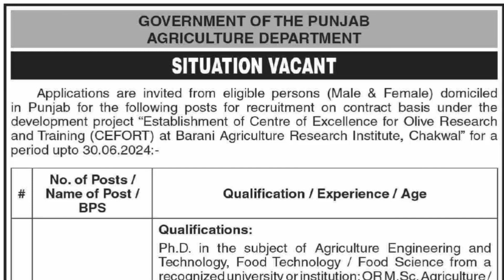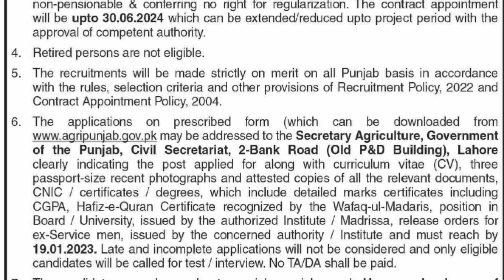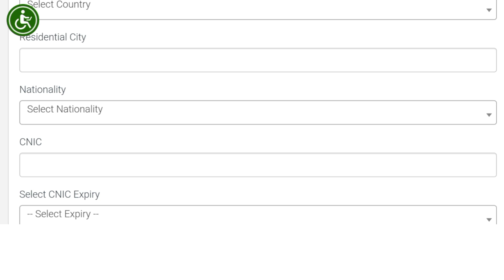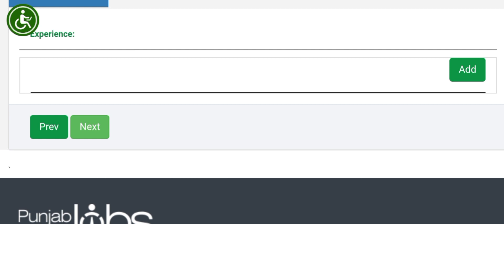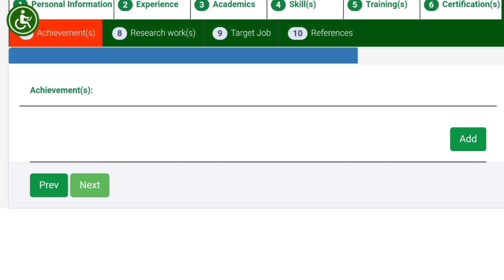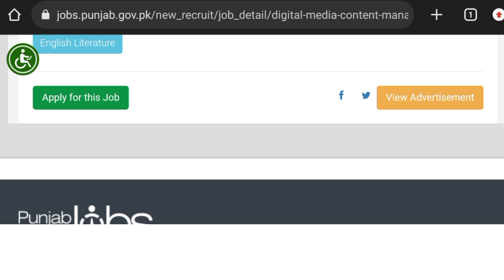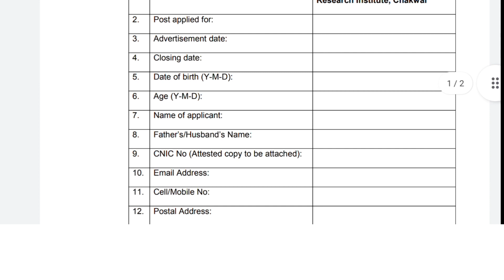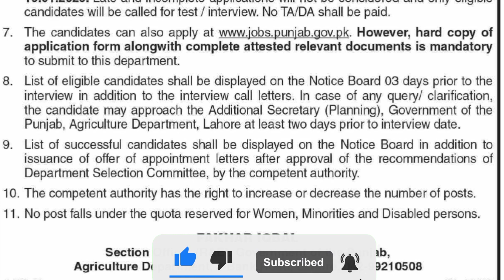Agriculture departments Jobs 2023||New government jobs 2023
In this video I discussed about the jobs which is comes from the Agriculture departments Jobs 2023. This is New government jobs 2023. How much jobs and how to apply for all details and information are available in this video.